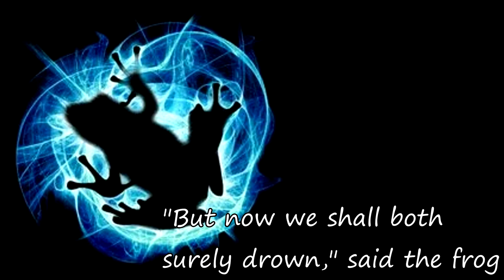snad kgni | Dota 2 "Gameplay"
Howdy y’all! Hope you enjoy the vid! :D
Any art of my sona used in this video was drawn

0:00 Out-take I - Herkku by Grotto & Niilo Takalainen
0:55 The Capricorn by Icy Deer
1:25 Upgrade Station by Valve Studio Orchestra
1:57 Singularity by Thrasher
2:44 Bywater Road by Hole Dweller
4:25 Better Luck Next Time! by Soyo Oka and arranged by Ryo Nagamatsu
4:47 One Blood and One Bone by Forefather
5:03 Aldrheim by Johan Lindgren
5:53 Arrival at Hávindr by Johan Lindgren
6:28 The Ponies Need Shoeing by Hole Dweller
6:59 Thrill of Competition by BGM, Pony Degeneracy
7:35 Determination by Toby Fox